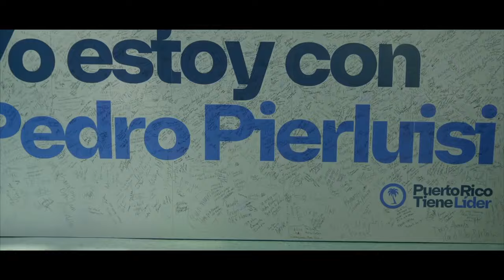Pierluisi 2024 "Anuncio Candidatura Gobernacion" PNP